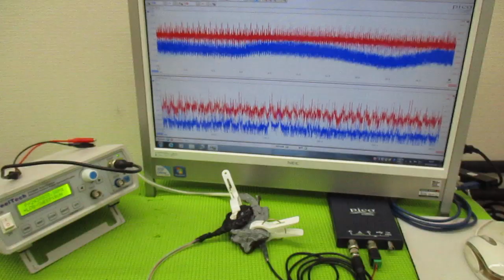超音波と表面弾性波（オリジナル超音波システムの開発技術） ultrasonic-labo